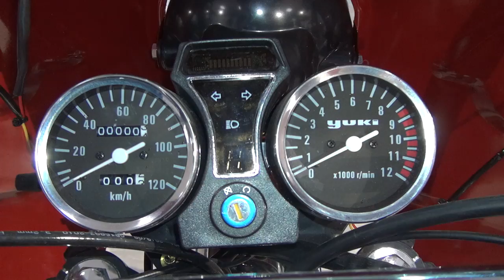Yuki Motor YK-24 Aydos-S Front Cab Tipper Truck (2020) Exterior and Interior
2020 Yuki Motor YK-24 Aydos-S Front Cab Tipper Truck tricycle seen from outside and inside. The vehicle has air-cooled internal combustion engine, 125 ccm, 5.5 kW (8.7 hp) at 8,000 rpm. Bore x Stoke 50.00 x 49.50 mm. Compression ratio 9.1:1. Top speed 45 km/h. Transmission is automatic 4 gears + reverse. Hand / foot operated. Oil pump lubrication. EFI fuel system. Wet type multi-plate clutch. Braking with hand / foot. Front tire 90.90-12. Rear tire 90.90-12. Fuel tank 5 liters. Max payload 250 kg. Length 1,930 mm. Width 1,045 mm. Height 1,130 mm. Wheelbase 1,220 mm. Front brake is disc. Rear brake is drum. Weight 213 kg (empty). Price is 11,900 ₺.

The trike was presented at MotoBike Istanbul 2020.